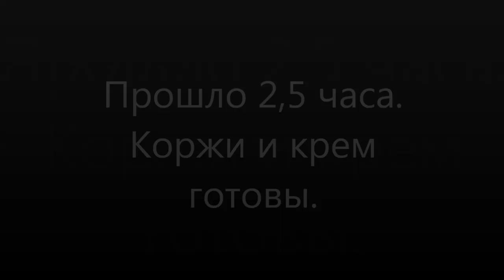Napoleon cake, 12.04.2020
Something to remember, best napoleon ever, thanx to Povar.ru